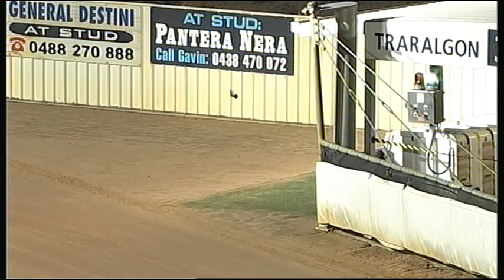TRA MON 28 MAY 18 R9